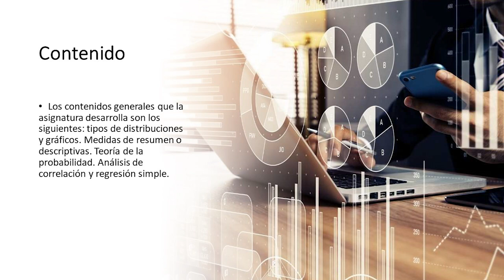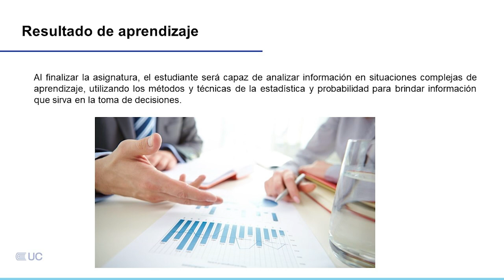Presentación de la asignatura: Estadística y Probabilidades